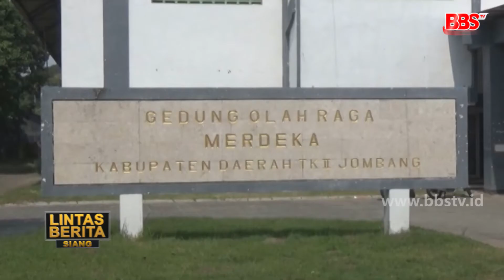Pasien Tembus 200, GOR Merdeka Jadi Tempat Isolasi Baru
JOMBANG - Jumlah pasien positif covid-19 di Jombang, Jawa Timur kini mencapai 195 orang. Sehingga gugus tugas covid-19 kembali mencari gedung baru untuk tempat isolasi pasien yang terinfeksi virus korona. Sebab tiga rumah sakit kampus Stikes dan gedung tenis yang sudah dijadikan tempat isolasi kini sudah tidak mampu menampung lagi.